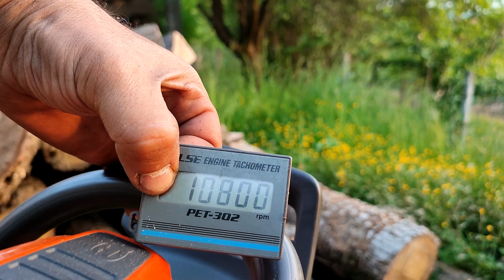Husqvarna 543xp muffler mod and test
Testing ported muffler on 543xp